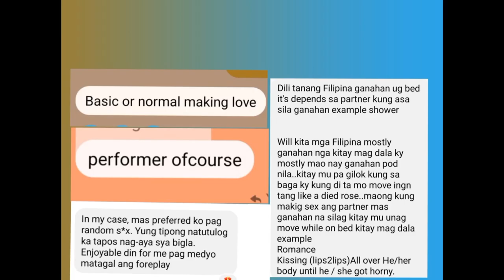How wild filipina is in the bedroom || Foreigner dating Filipina